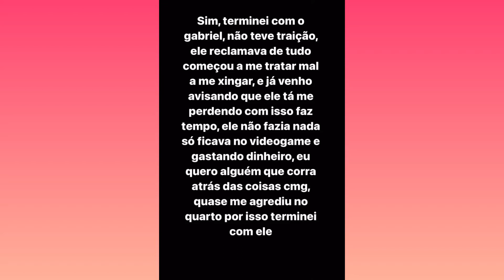Bia Miranda termina noivado e faz acusações a ex-noivo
Bia Miranda termina noivado
bia miranda e gabriel
Bia Miranda terminou
Bia Miranda termina noivado faz acusações a ex-noivo